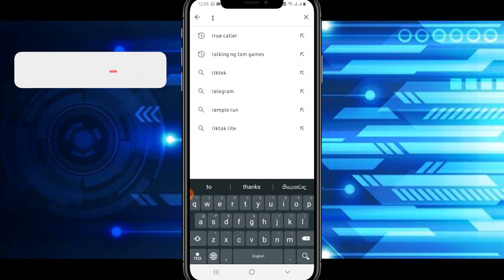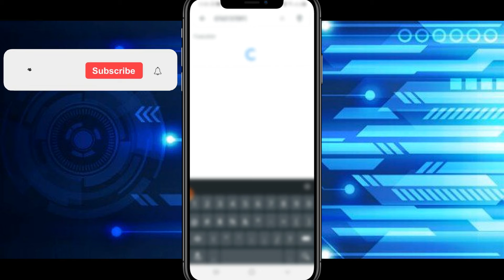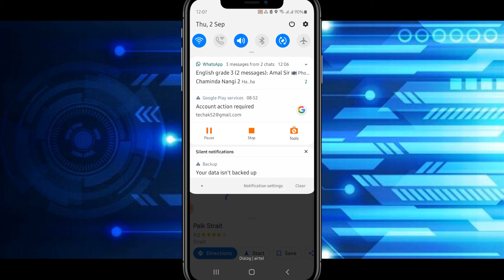how to track unknwon call and how to get informations.| Ash bro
ඉතින් ලගදි ඒකක දාන්න බැරි උනා ඒකට සොරි brothers and sisters